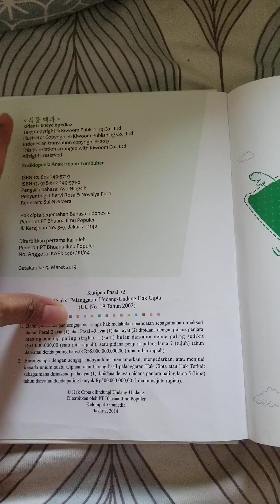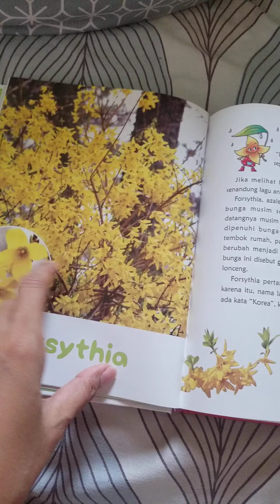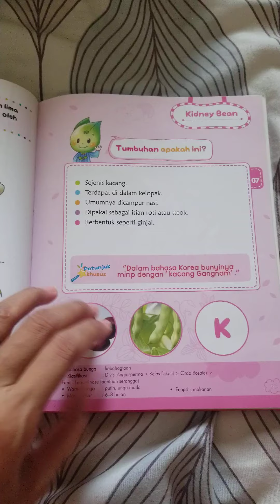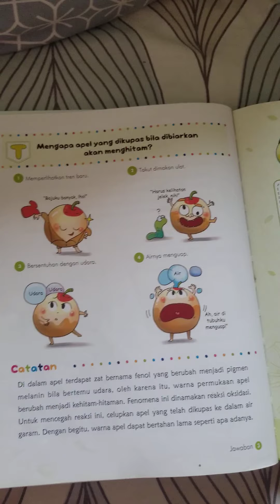Children's books review : encyclopedia ensiklopedia anak hebat TUMBUHAN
Ini adalah buku terjemahan dari literatur korea selatan